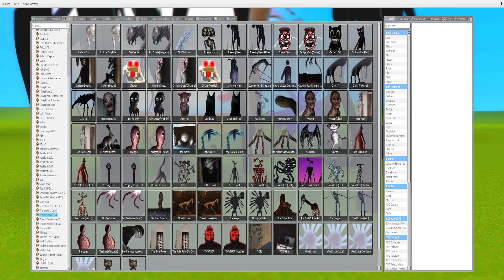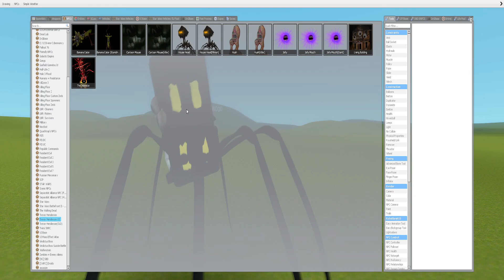gmod all trevor henderson npc battle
in todays video ill be spawning in every trevor henderson npc in gmod and have them battle it out until there is only one standing

| requests and comments |

Xbox gamertag - portedburrito92
steam - ecotango